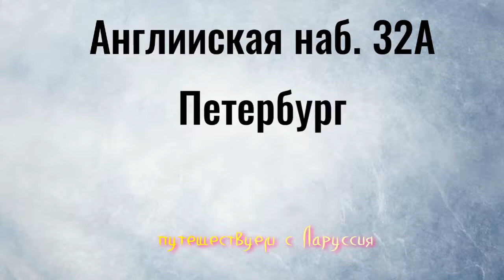Английская, наб., 32, Петербург путешествуем с Ларуссия